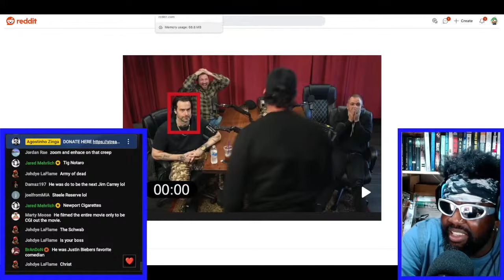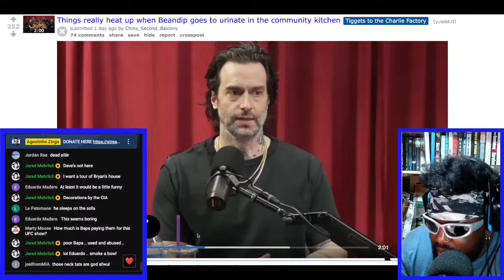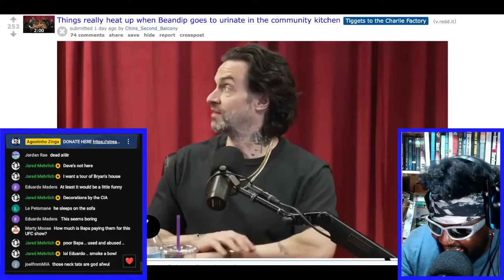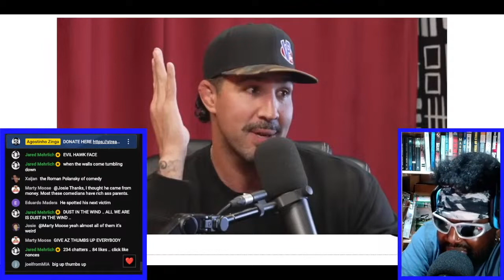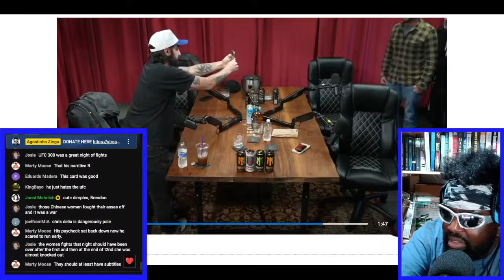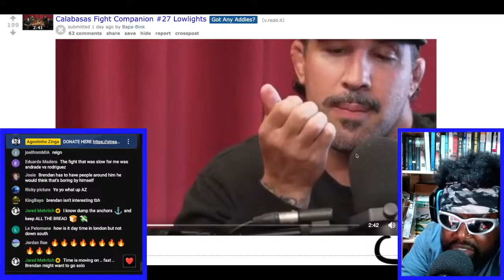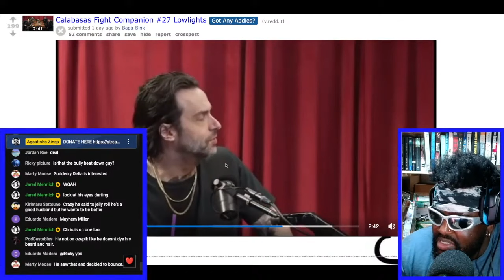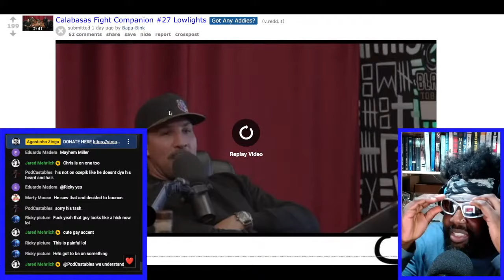CALABASAS FIGHT COMPANION UFC 300 (REACTION)